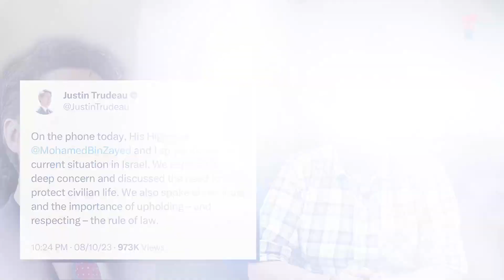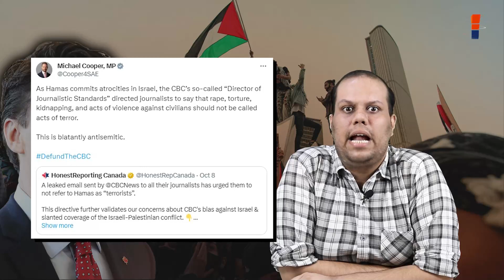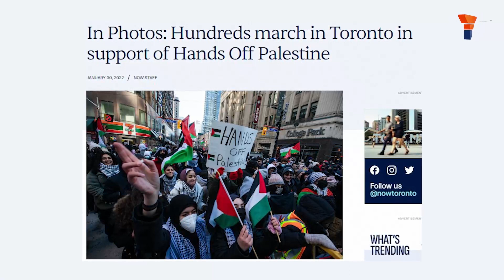Justin Trudeau’s Global Balancing Act Gone Wrong!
In this video, we shall learn how Justin Trudeau tried to balance his support for Israel and his disdain for India, and ended up making a royal mess of it!